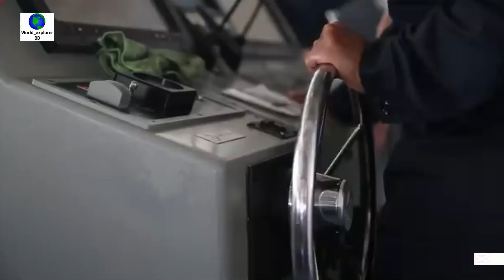US has announced the names of future five and six aircraft carriers of USS Gerald R Ford class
The U.S. Navy has officially announced the names of its future fifth and sixth nuclear-powered aircraft carriers of the Gerald R. Ford class.
Through an official communication issued yesterday, the U.S. Navy announced the official names of its future fifth and sixth nuclear-powered aircraft carriers of the Gerald R. Ford class, namely CVN 82 and CVN 83.
Specifically, the carriers will be named after former U.S. Presidents William J. Clinton and George W. Bush, respectively, with Huntington Ingalls Industries’ Newport News Shipbuilding (NNS) division in charge of their construction.